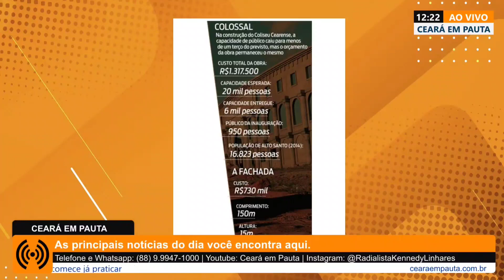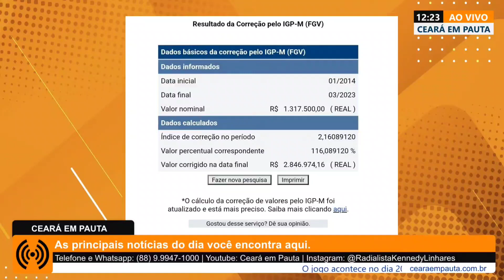RACHA NA CIDADE DE ALTO SANTO: JOENI HOLANDA x ADELMO AQUINO?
Ao que parece, o que era inevitável está prestes a acontecer, o grupo político liderado por Adelmo Aquino resolveu tirar a máscara e revelar para o povo do Alto Santo a sua vontade de voltar a mandar na cidade.

O prefeito Joeni, já sentindo a rasteira que estava preparada, resolveu partir para o ataque e já começa a se fortalecer e formar um grupo para 2024 sem a presença dos Aquinos.

2024 promete ser animado na terra do Menino DEUS.